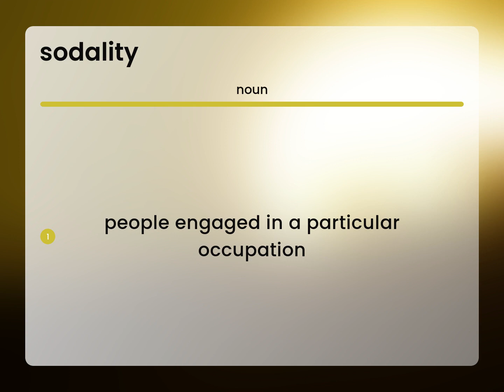Sodality | SODALITY meaning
What is SODALITY meaning?